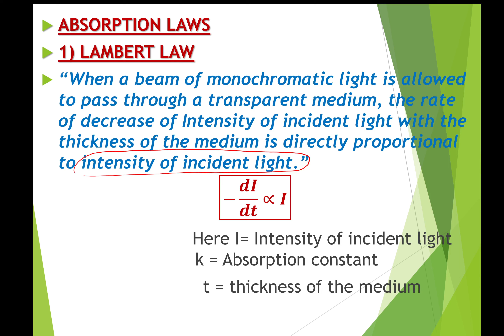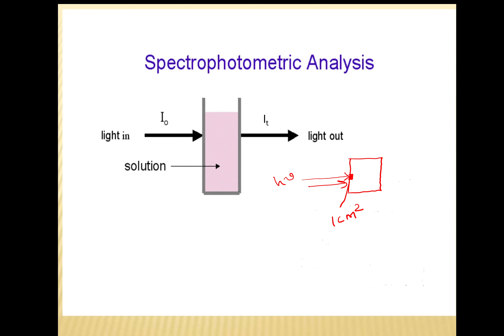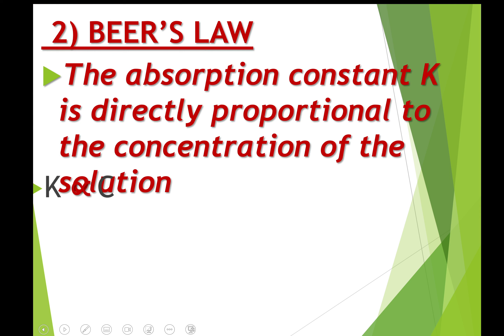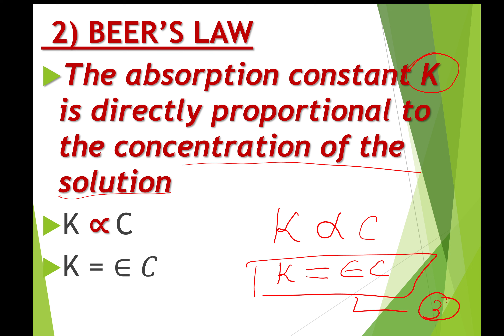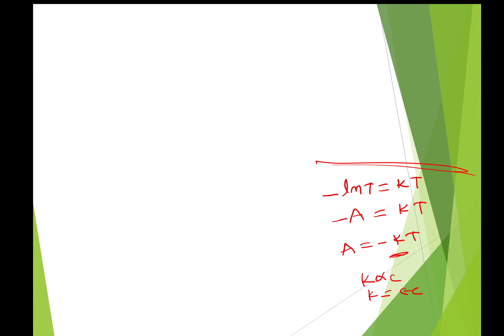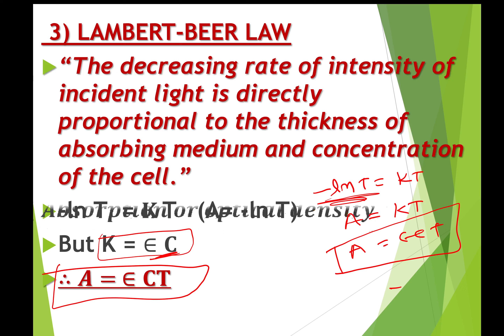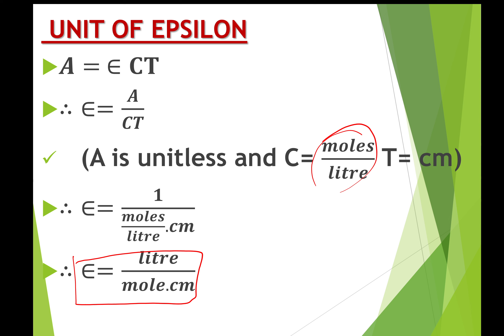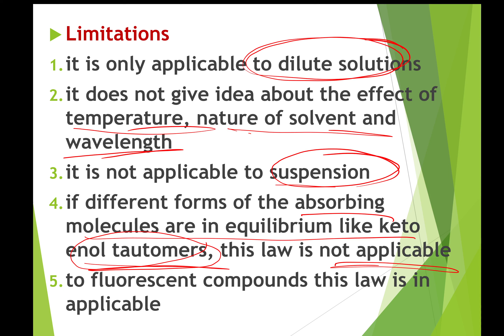Lambert Beer law : absorption laws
the absorption laws- lambert and beer laws for b.sc chemistry students